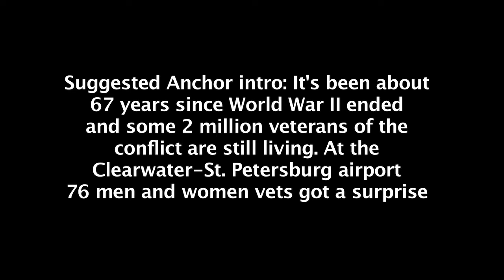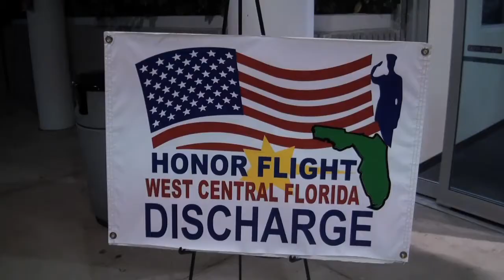HonorflightlR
A welcome home for members of the Honor Flight, World War II veterans who were given a free flight to Washington DC and a tour of military and other sites. Shot, written, voiced and edited by Bob Hill.